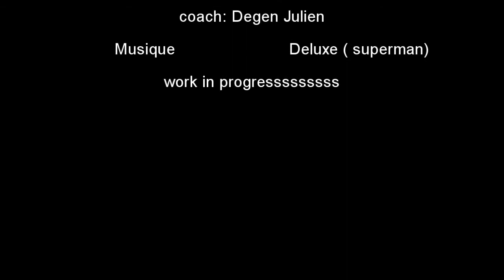roosendaal indoor session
trainning vr4 with julien degen  in Roosendaal wing tunnel